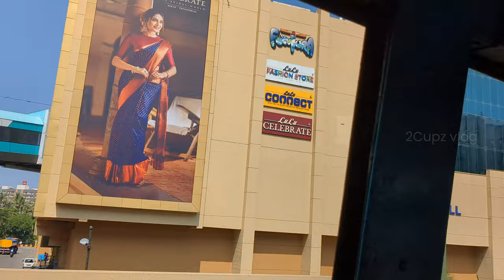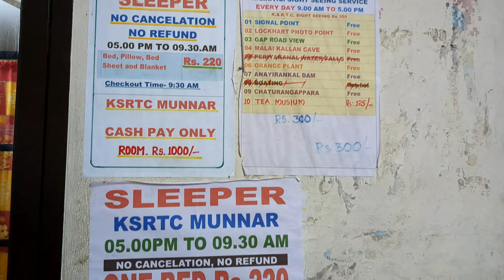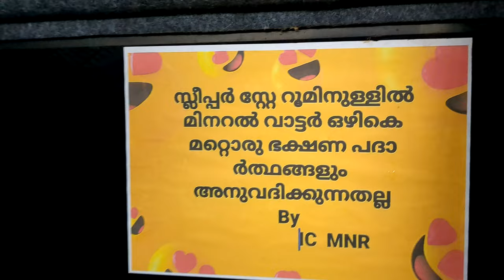KOCHI to Munnar PART - 1 | KSRTC Trip | Sight seeing Bus | 2Cupz vlog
KOCHI to Munnar | KSRTC Trip | Sight seeing Bus | 2Cupz vlog

Bus time : 10.30 am (Ernakulam KSRTC bustand, South)

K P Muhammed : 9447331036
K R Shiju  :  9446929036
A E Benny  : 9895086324